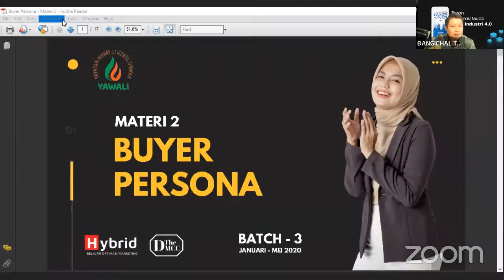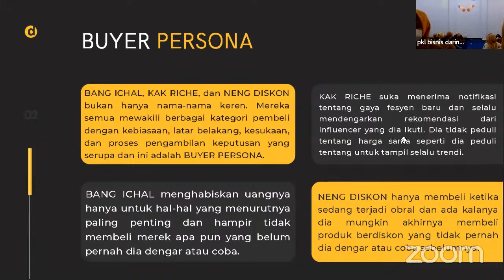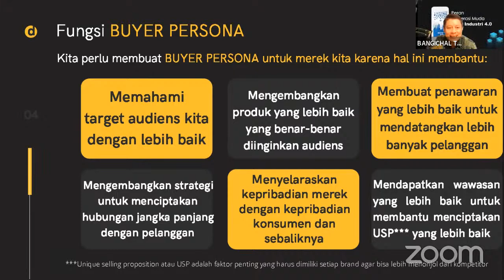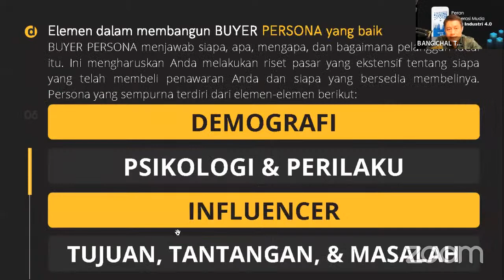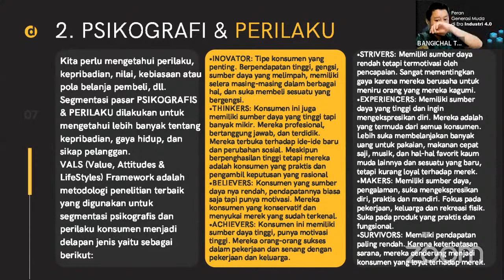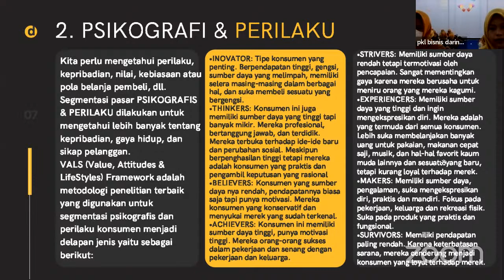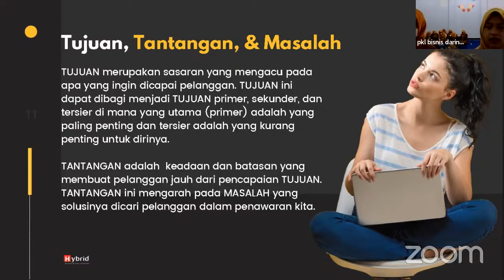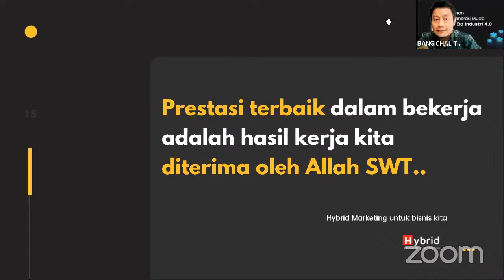Materi 1 DMCC Batch-3 "BUYER PERSONA" @Algae Center ​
Di pertemuan ke-2 DMCC Batch-3 ini kita masuk ke materi pertama yang langsung diisi oleh Bang Ichal sendiri

 @BANGICHAL TV
 @Algae Center
 @Biotekno Algae Store
 @Fitra Eri
 @Ridwan Hanif Rahmadi
 @Om Mobi
 @Deddy Corbuzier
 @GadgetIn Shorts
 @Hobby Makan
 @Helmy Yahya Bicara
 @Karni Ilyas Club
 @DI's Way ​